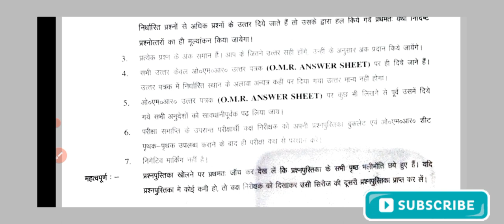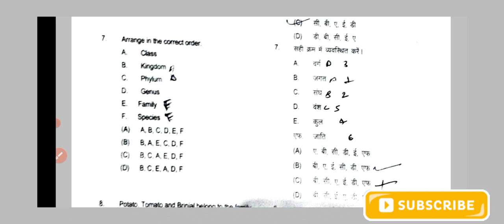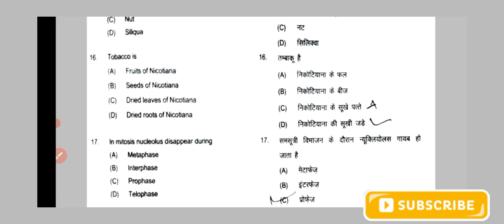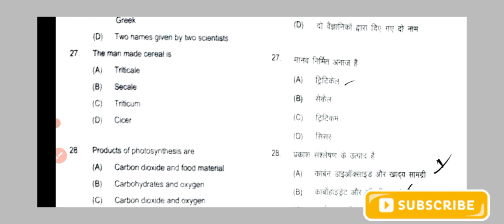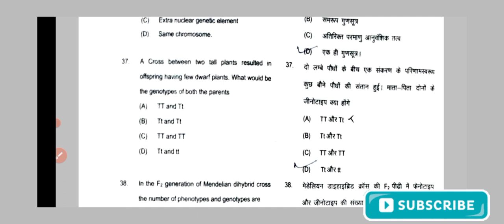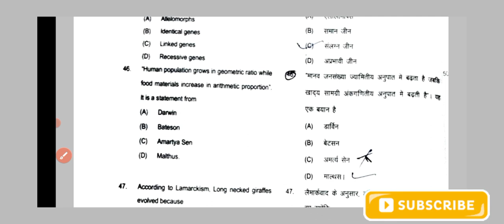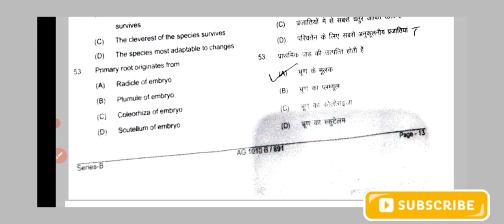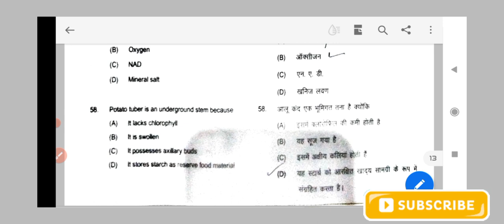B.scag.1st semester introductory Biology 2021 full paper solution.by-Satyam Stiphan.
👉 Introductory Biology 2021 Full paper Solution for Bsc.ag.1st semester

👉full paper solution b.sc.ag. 1st semester introductory biology .

stiphan academy by - satyam Stiphan